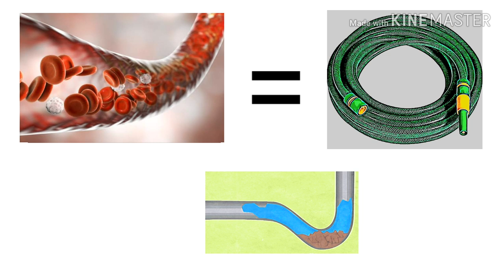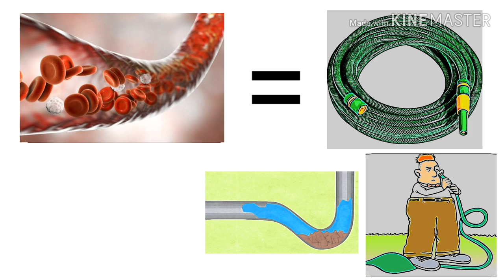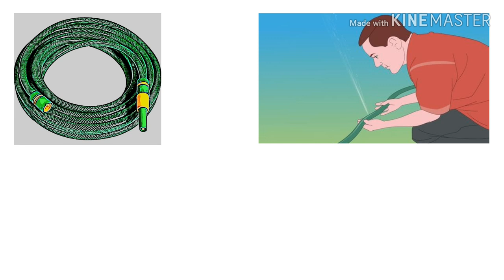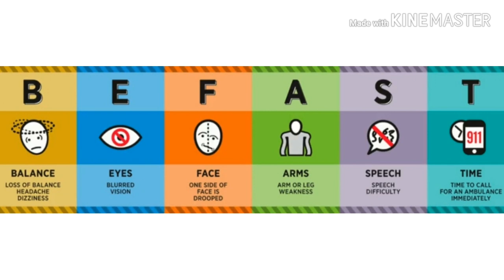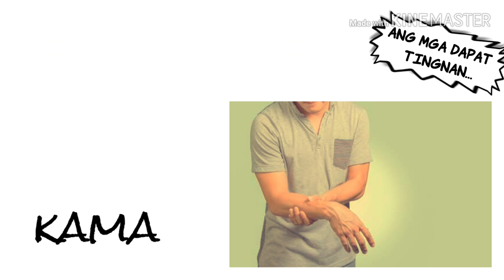STROKE: mga sensyales at dapat gawin - by Sir Da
STROKE AWARENESS CAMPAIGN
Meron din po akong kapamilya na namatay dahil sa stroke, simula po nuon nasa puso ko na po na magturo kung ano ba talaga ang stroke. Ako po ay isang Physical Therapist at merong kaunting kaalaman about sa stroke. Kaya po ako naman po ang hihingi ng pabor sa inyo, maari po bang ishare niyo ang video lecture na ito about sa stroke para po mas maraming ma-reach na Pilipino. Ang Stroke po ang leading cause ng disability at second leading cause of death sa bansa kaya po sana mapanuod ito ng mga pilipino para mas madagdagan pa po ang kaalaman natin about sa kung ano ba ang stroke.

pwede rin po magsuggest po kayo ng mga topic na gustu niyo po idiscuss natin. :)